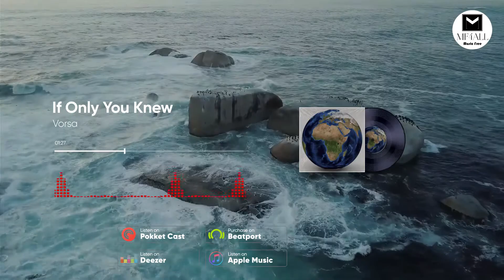🎵 If Only You Knew by Vorsa 🎧 Sleep Music, Relax Music, Sleeping Music, Meditation Music, Calm Music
Credits:
►Track: If Only You Knew
►Author: Vorsa

Relax Music, Sleeping Music, Meditation Music, Calm Music, Study Music, Sleep – Yellow Brick Cinema specializes in providing sleeping music, calming music, stress relief music, spa music and yoga music with the aim of helping you sleep to deep sleep music and beat the stress of quarantine with our ambient music. Embedded with binaural beats and delta waves, Yellow Brick Cinema’s relaxing sleep music videos provide peaceful music to help you relax, engage in sleep meditation and achieve lucid dreams.